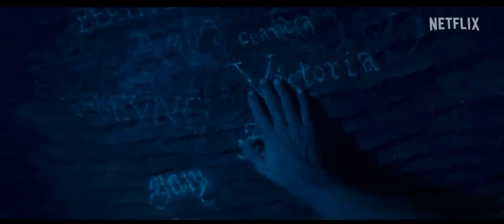🍿DAMSEL 2024 netflix official Trailer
🍿Damsel 2024 official hollywood milliebobbybrown movie netflix hollywoodstar netflixseries.

A dutiful damsel agrees to marry a handsome prince, only to find the royal family has recruited her as a sacrifice to repay an ancient debt. Thrown into a cave with a fire-breathing dragon, she must rely on her wits and will to survive. Millie Bobby Brown stars in Damsel. Only on Netflix, Mar 8, 2024.

A young woman's marriage to a charming prince turns into a fierce fight for survival when she's offered up as a sacrifice to a fire-breathing dragon.